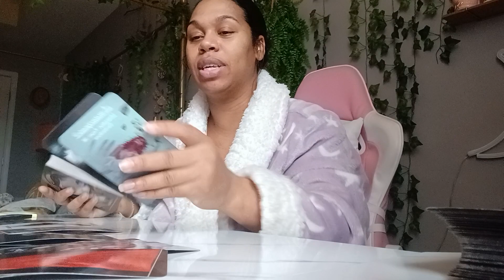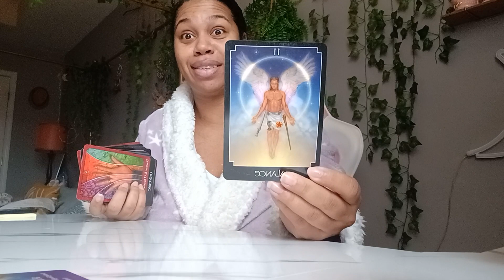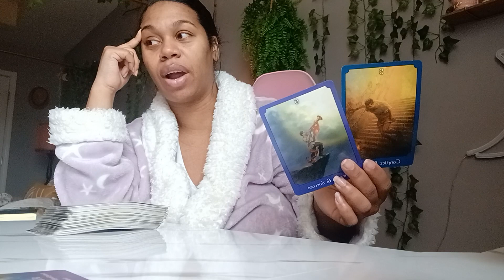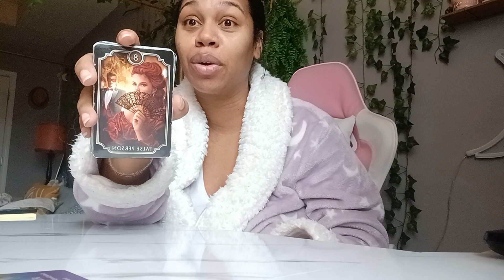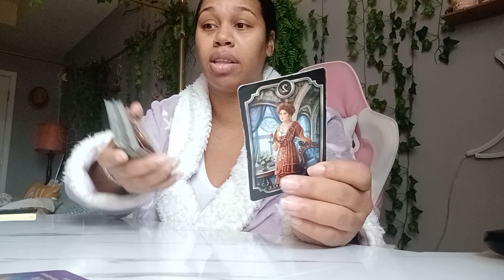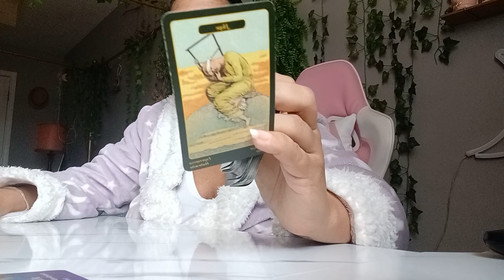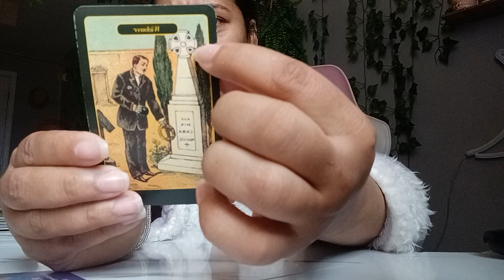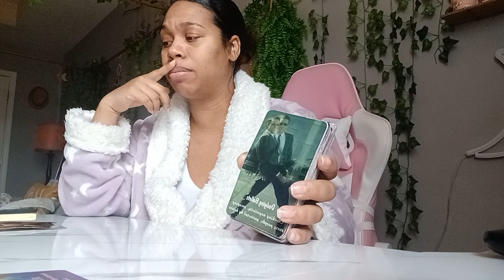Scorpio 2023 Tarot *Huge blockage being removed!*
$LJonesTarot

Gregory Scott

Gilded Tarot

Angel Answers